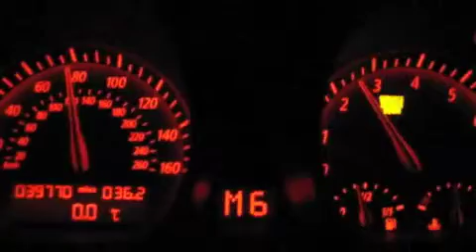BMW Z4 Septronic .avi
just a way of changing gear as a Manual Gearbox with a Septronic